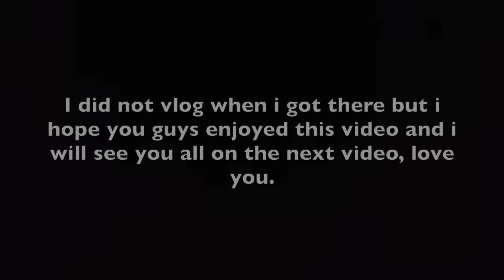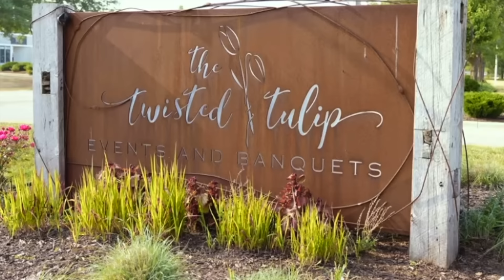My Quinceanera | Analeigha Nguyen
NOTIFICATION SHOUTOUT:
3. BE ONE OF THE QUICK ONES TO COMMENT